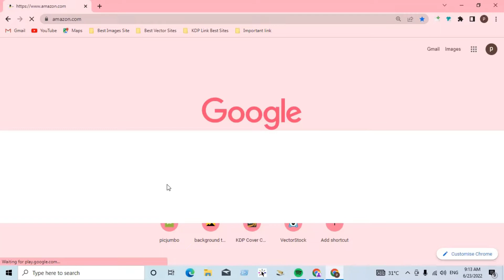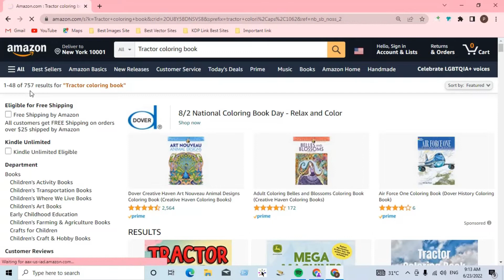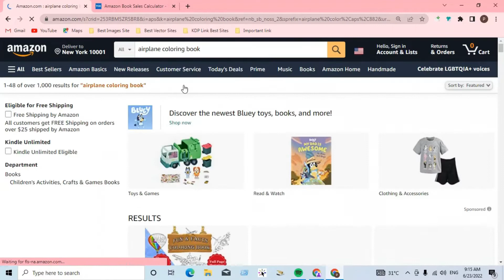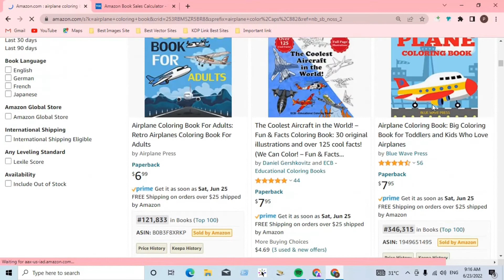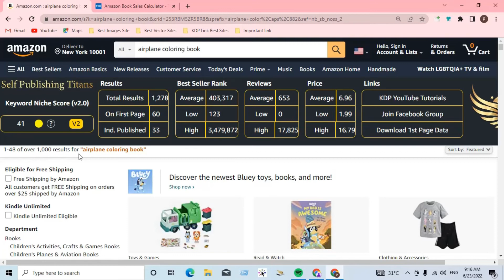Top 2 KDP Hot Niches for 2022 Make Money Self Publishing Business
Are you new to KDP Publishing? Would like to create your own self-publishing business to create passive income? In this video, I will provide you with an easy step-by-step tutorial to get you on your way.
About this video – In this video I give you 2 KDP low content book niche for kids ideas to publish on Amazon.

Kdp niche ides
Hot niche
lowcontentbooks
onlinebusiness
kdp
kdpselfpublisher
kdplowcontentbooks
bookscover
kdpinteriordesign
coloringbook
kdpbusiness2022
kdpniche2022
planner
journal
notebook
activitybook
workbook
comicbook
kids
amazonkindle
kdp2022
sellingbooksonamazon
publishingbookkdp
publishingkdp2022
earnmoneyfromkdp
niche
kdphotniche
topkdpniche
kindledirectpublishing
kindle direct publishing
kdp cover template
kdp design
kdp format
kdp bookshelf
kdp cover creator
kdpcovertemplate
kindledirect
publishingkdp
kdpbookshelfkdpformat
amazondownload
amazon sale
amazon prime video
amazon mobile
amazon shopping
amazon prime
amazon uk
keywordresearch
keywordresearchtool
makemoneyonline
bookforkids
how to design
design a book cover
earn from kdp
self publishing
paul marles
adobe illustrator
kdp 2022
kdp self publishing business